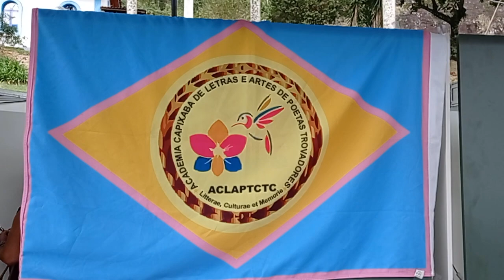Acadêmico Oberdan da Academia de Letras de Marechal Floriano ES fala sobre Jararacas e a Cobra Taka.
JULHO DE 2023: Acadêmico Clério José Borges participa de evento da AFHAL (Academia Florianense de História, Artes e Letras "Flores Passinato Kuster").

A Academia Florianense de História, Artes e Letras (Afhal) “Flores Passinato Kuster”, com o apoio da Câmara de Marechal Floriano e da Prefeitura de Marechal Floriano realizou a primeira Semana de Promoção da Memória Histórica e Cultural, que acontecerá nos dias 21 e 22 de Julho de 2023, na Estação da sede do município. O evento contou na Sexta-feira (21), com a  Posse da Diretoria e no Sábado (22) com a Sessão do Chá com as Academias de Letras e Artes Capixabas tendo participado Clério José Borges representando as Academia de Letras ALEAS (Serra, ES); ACALEJES, Academia de Letras Jurídicas e ACLAPTCTC, Academia de Poetas Trovadores. Presentes ainda Maria Suzi Costa Nunes da ALEAS e Zenaide Emília Thomes Borges da ACLAPTCTC e da ACALEJES.

FUNDAÇÃO
A AFHAL foi fundada em 23 de julho de 2021. A atual Diretoria Executiva, com mandato para o biênio 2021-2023, Tem como Presidente a Acadêmica Ângela Regina Ribeiro da Silva (Presidente). Fomos recebidos na cidade pelo amigo, Marcos Bittencourt Vieira Machado ( Diretor de Patrimônio e Finanças).

HISTÓRICO DA ESTAÇÃO FERROVIÁRIA E DA CIDADE DE MARECHAL FLORIANO NO ESTADO DO ESPÍRITO SANTO
No dia 13 de maio do ano de 1900, era inaugurada uma estação ferroviária na Estrada de Ferro Sul do Espírito Santo, localizada na Vila do Braço do Sul, Colônia de Santa Isabel, município de Viana.
O evento marcava a inauguração do trecho entre Viana e a Vila do Braço do Sul, num trajeto desafiador devido à geografia do terreno, que consumiu em torno de cinco anos até a conclusão das obras.
O então presidente do Estado, Muniz Freire, presente à inauguração, nomeou-a Marechal Floriano Peixoto, uma homenagem póstuma ao Marechal de Ferro, falecido em 1895.
No ano de 1900, o sr. Emílio Hulle, em carta endereçada à Alemanha, já se referiu ao seu endereço de remetente como sendo Marechal Floriano, e não mais como Vila do Braço do Sul.
Oficialmente, contudo, Marechal Floriano nasce apenas em 1963, como distrito de Domingos Martins, que já havia se emancipado de Viana e deixado se se chamar Santa Isabel.
Em 1993, depois de um processo de emancipação política do qual saiu vencedor o "sim", Marechal Floriano empossa seu Primeiro prefeito e sua primeira Câmara Municipal, tornando-se, juntamente com o distrito de Araguaya, o município de Marechal Floriano.

AUTOR DO VÍDEO:
COMENDADOR: O Escritor e Historiador Capixaba, Clério José Borges de Sant Anna é Comendador.  Clério no dia 7 de Julho de 2015, com início as 19,00 horas, no Plenário Dirceu Cardoso, no Dia do Escritor Capixaba, recebeu a Comenda Mérito Legislativo Rubem Braga e o Título de COMENDADOR.

BIOGRAFIA: Clério José Borges nasceu em 15/09/1950, no bairro de Aribiri, Vila Velha, ES, sendo Cidadão Canela Verde (Vilavelhense) de nascimento. Casado com Zenaide Emília Thomes Borges e pai de Clérigthom Thomes Borges e de Cleberson José Thomes Borges. Clério é Associado do Instituto Histórico e Geográfico do Estado do Espírito Santo e de várias Academias de Letras no Espírito Santo, no Brasil e no Exterior.